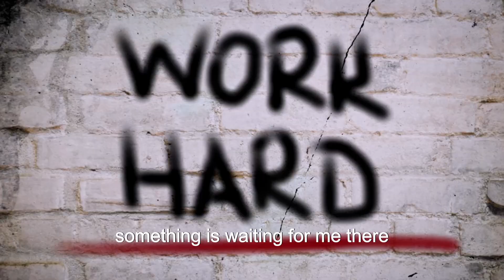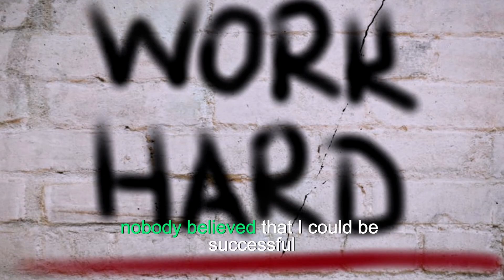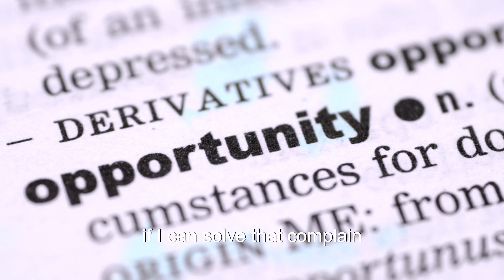Jack Ma | Believe in yourself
Ever felt lost or discouraged? Jack Ma, the iconic Alibaba founder, ignites a fire in this speech, urging you to believe in yourself and achieve your dreams. Watch and be inspired.